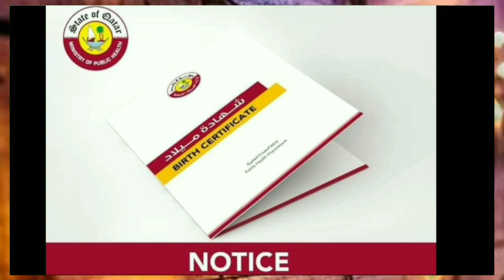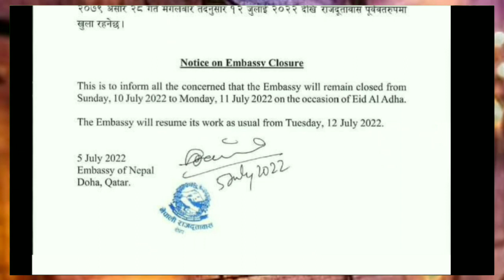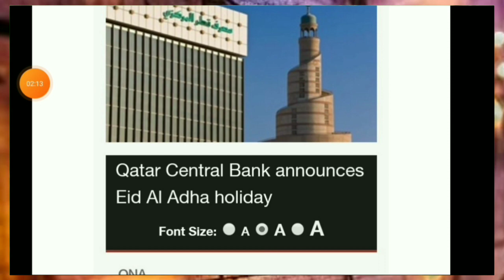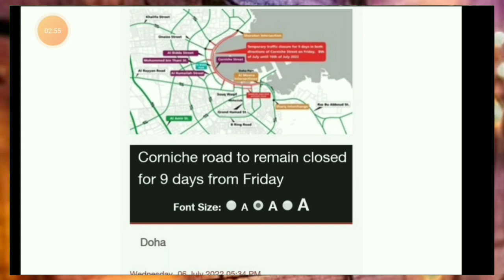💥कतर मै इन 5 जगाहो पे Mask नही पहने तो जाना होगा जेल या जुम्राना ¦¦ Qatar Todays News Updates